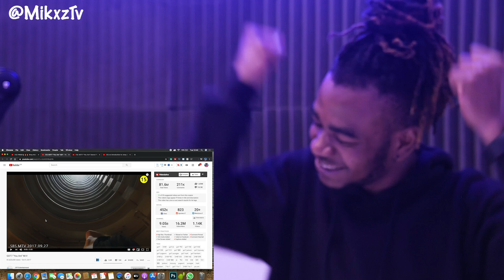GOT7 "You Are” M/V & GOT7 "You Are" Dance Practice Reaction [Got7 Reaction] [Kpop Reaction]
IN TODAYS VIDEO IM REACTING TO GOT7 "You Are” M/V & GOT7 "You Are" Dance Practice 🔥

I LOVE THIS GOT7 M/V SO MUCHH 💚💚💚💚💚💚

LITTTTTT🔥🔥🔥🔥🔥

Got7 reaction, Got7 live, got7 you are

got7 you are, got7 reaction, got7 teenager reaction,
 jackson wang reaction, got7 jinyoung, youngjae, got7 mark,got7 bambam
 kpop reaction, couple reacts kpop got7 funny moments reaction first time kpop reaction